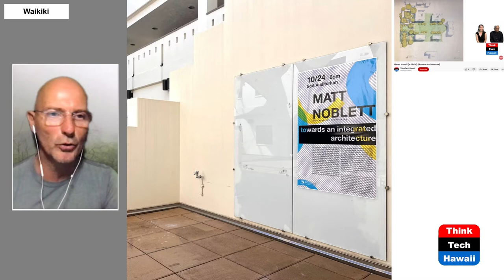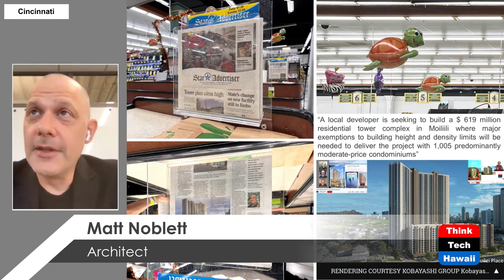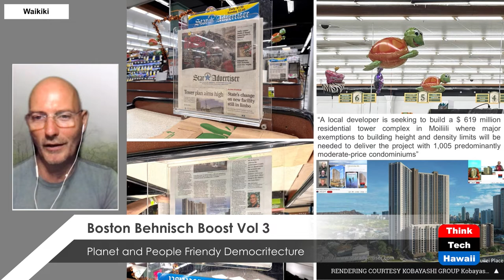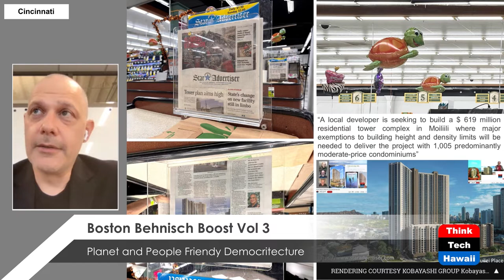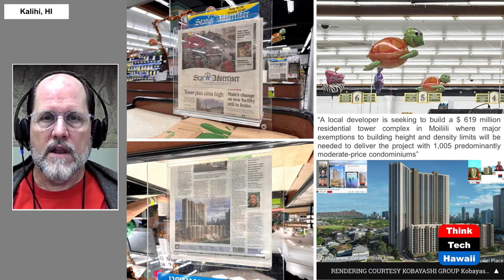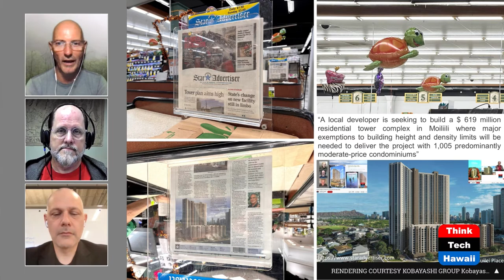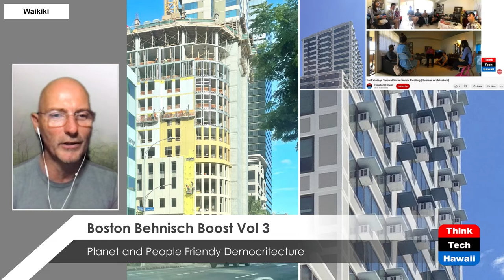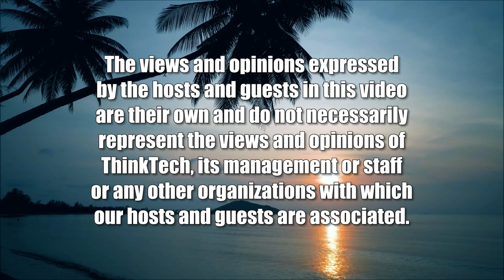Boston Behnisch Boost Vol 3 (Humane Architecture)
This vol 3 episode one further introduces Behnisch Architekten as one of the most democratic practices of architecture based in Germany, which ventured into the USA offices in Los Angeles and Boston.  Boston office’s partner-in-charge Robert Matthew Noblett discusses the principles of practice of Behnisch Architekten in general and the Boston office in particular, based upon his background of education at MIT: Masters of Architecture and previous experience with skinny skyscraper architect Rafael Viñoly.